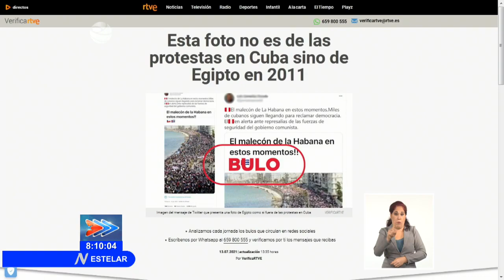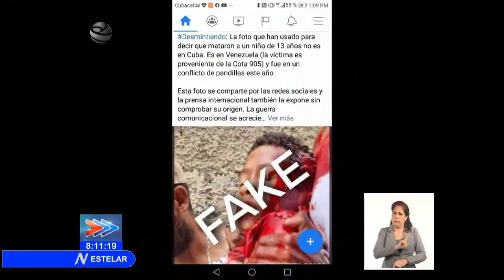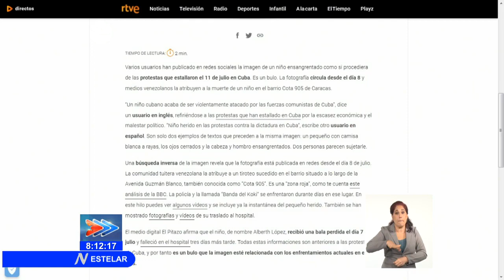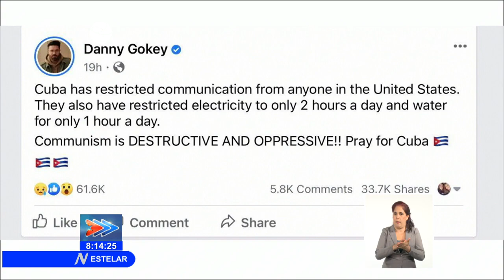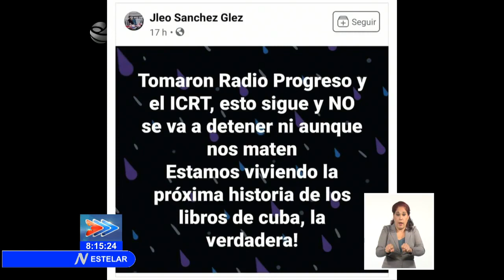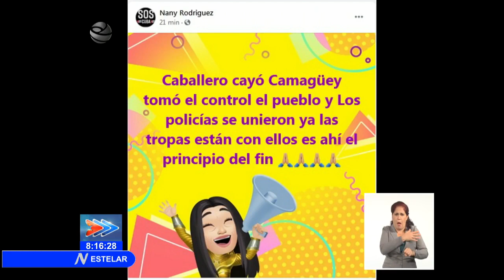Desmintiendo fake news y campañas en redes sociales sobre la situación real de Cuba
Varias fake news circulan en las redes sociales y medios de prensa del mundo, a raíz de los disturbios del 11 de julio pasado en Cuba, con la intención, claro está, de aumentar la realidad, crear un estado de pánico y vender la imagen de que hay un levantamiento general del pueblo cubano contra el gobierno.